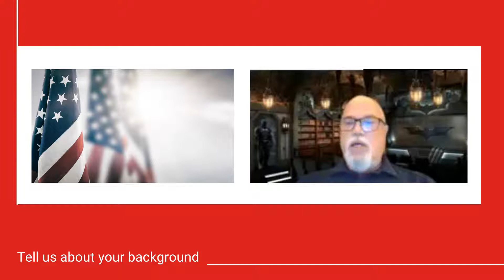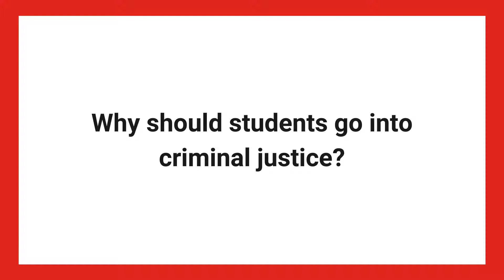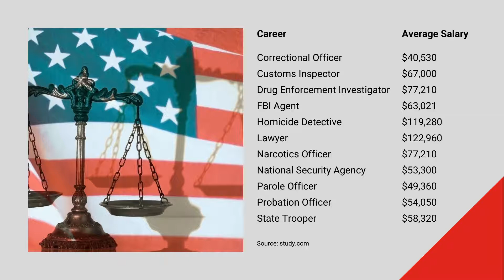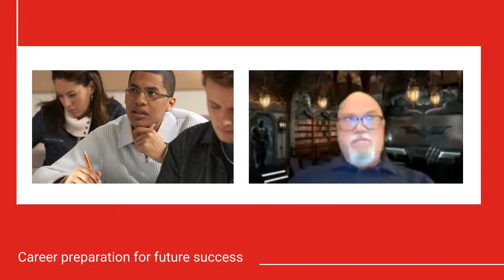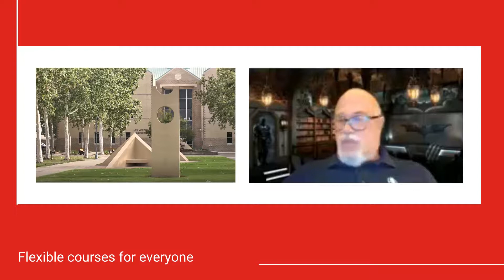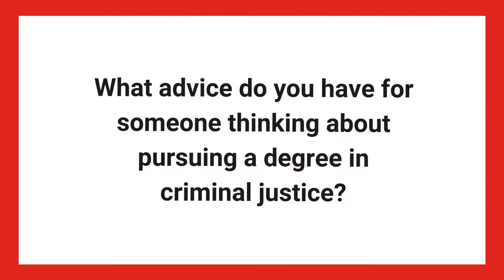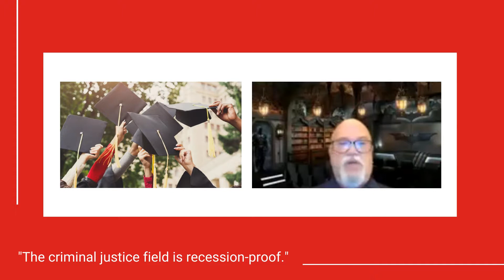Program Chats - Criminal Justice 30th Anniversary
Learn more about our criminal justice programs at UHV. The program is in it's 30th year and we are so excited to share more about it here.